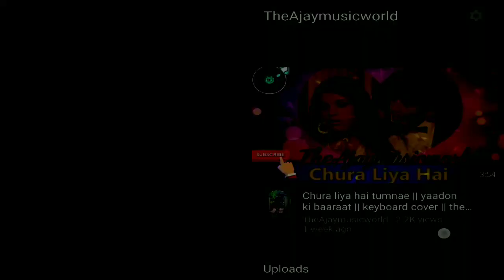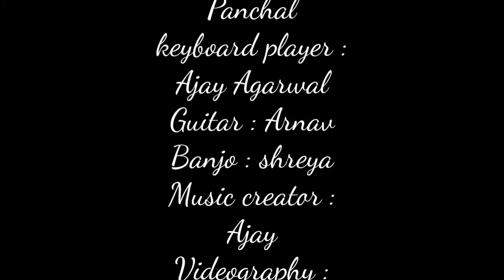KAUN TUJHE -FULL SONG || M.S.DHONI || COVER SINGER -AKSHIKA PANCHAL || THEAJAYMUSICWORLD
This the song from movie M.S.Dhoni
It is cover by theajaymusicworld
Singer : Akshika panchal
Keyboard : Ajay
Guitar : Mohit & Arnav
Videography : theajaymuaicworld
Editing : Ajay
Song loops & backcover : TAMW
Accessories use
 One plus bullets wireless Z series